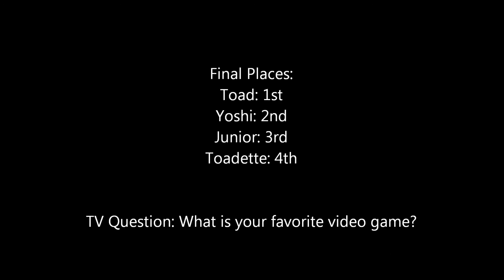TPH Movie: Toad, Yoshi, Junior, and Toadette Play MarioKart 8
Toad, Yoshi, Junior, and Toadette play a Mario Kart 8 tournament